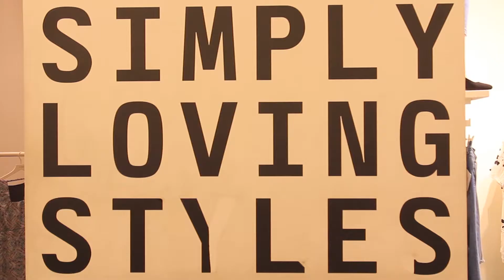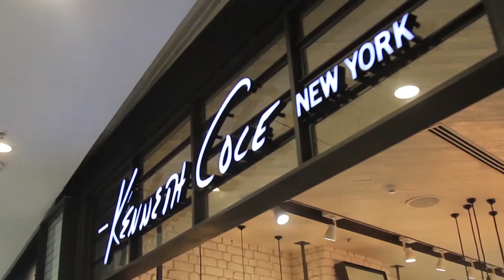Glam'd Up September - Highlights | Phoenix Marketcity Chennai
Here's some exclusive highlights from the September edition of Glam'd Up at PMCC!

Four lucky ladies got to style up in the September edition that featured brands like Toni & Guy, Estee Lauder, MAC Cosmetics, CHANEL, Kenneth Cole, ONLY, ALDO Shoes - India, Superdry India, GUESS, Tommy Hilfiger.